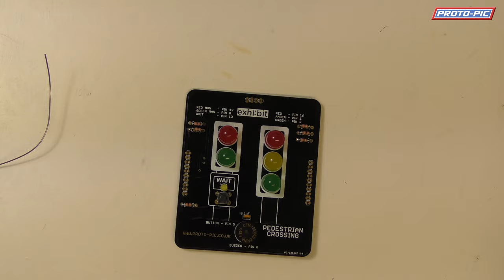Pedestrian crossing for exhi:bit assembly guide and demo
This guide will show you how to assemble the pedestrian crossing project board for the exhi:bit prototyping system for micro:bit.
We also show you a quick demo of it running at the end. Please note the Red LEDs look orange in this video, that's due to the camera and lighting used.